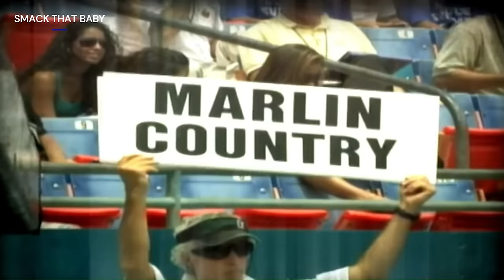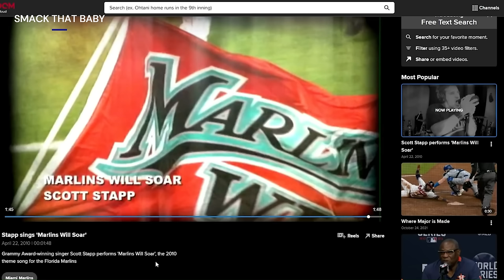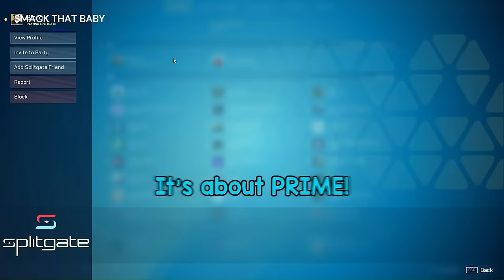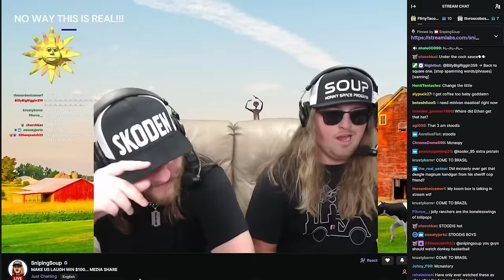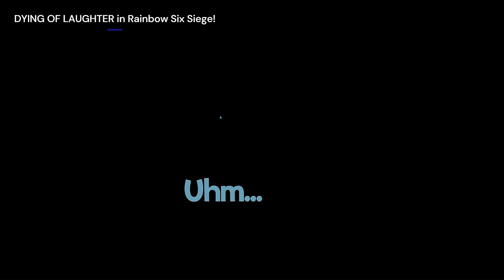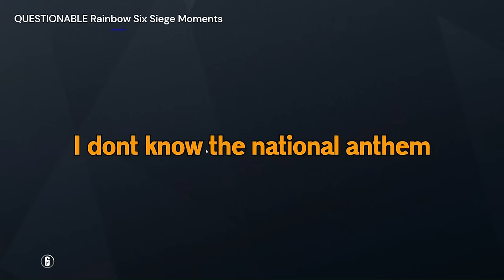GOONS CREED MOMENTS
scott's dad